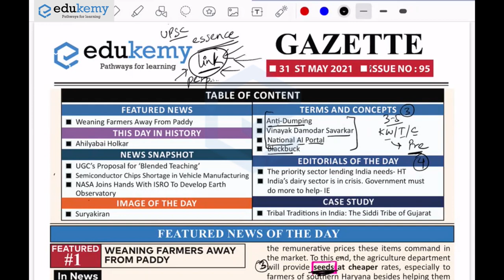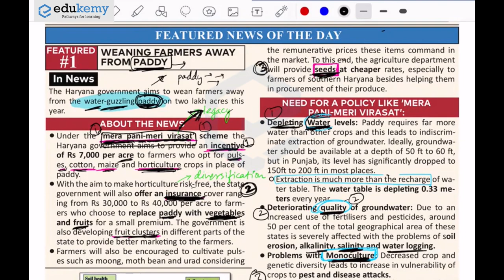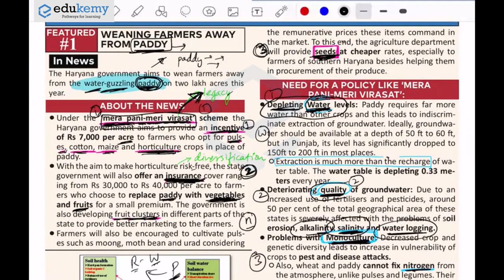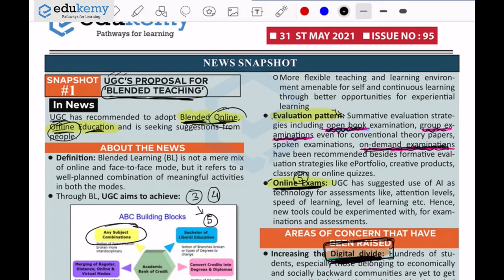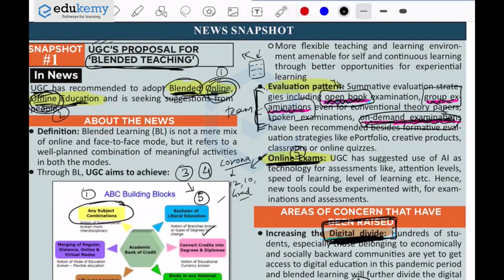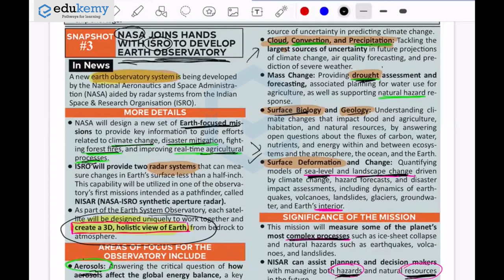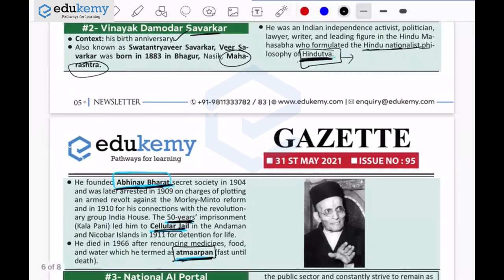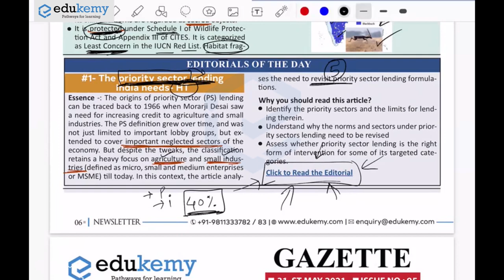31st May | Edukemy's Gazette- Newsletter for UPSC | Daily Current affairs with UPSC CSE Focus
00:00 Introduction
4:37 Weaning Farmers Away From Paddy
15:51 Ahilyabai Holkar
16:30 Blended Learning
23:28 Semiconductor Chips Shortage
27:15 NISAR
29:56 Suryakiran
31:07 Anti-Dumping
33:20 Vinayak Damodar Savarkar
34:19 National AI Portal
35:06  Blackbuck
37:15 Editorial- Priority sector lending
38:10 Editorial- India’s dairy sector
38:45 Case- Siddi Tribe of Gujarat

31st May Current Affairs | Daily Current Affairs for UPSC CSE Aspirants
Edukemy’s Daily Gazette- Newsletter for UPSC Aspirants is a comprehensive Daily Newsletter with complete coverage of Current Affairs specially curated from all the important resources and linkage with background/static part of the article to learn application based answer writing in the exam which is crucial for UPSC Preparation.
Gazette is accessible to every reader for FREE. One can also download the pdf version after registering on the Edukemy website.

Gazette- Newsletter for UPSC consists of 7 Segments : Careful and Balanced Selection of Articles for each segment

1) Feature News Article - In depth coverage of a theme
2) News Snapshot- understanding of why a particular topic is in the News
3) Terms and Concepts- Focused on UPSC Prelims Exam
4) Editorial of the day - To build perspective around important themes requiring opinion
5) Case Study- Helps you in answer writing, governance/ethics/culture, etc.
6) Image of the Day
7) This Day in History

While Watching the video-
1) First download the Gazette
2) Highlight the keywords/terms- highlighting will help you build quick notes, memorize and revise

Gazette is released 5 days in a week (Monday-Friday) on the Edukemy website in the Gazette section with complete coverage of all the relevant information of the week.

Join TELEGRAM Channel for daily updates of UPSC and other important study material